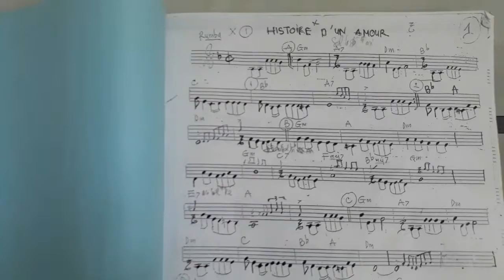Historie un de amour ( rumba )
TranLap production